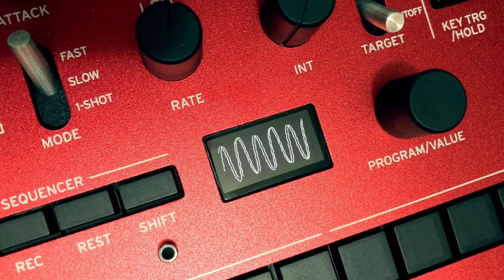KORG monologue Demo Performance - Wave Play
KORG monologue のオシロスコープは楽しいですね。
Native Instruments MASCHINE で Beat Dealy と MetaVerb をかけています。撮影とビデオ編集は iPhone X です。